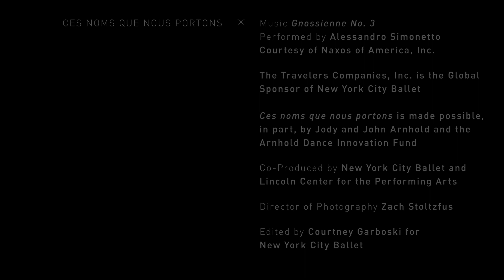Ces noms que nous portons by Choreographer Kyle Abraham and NYCB’s Taylor Stanley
Choreographer Kyle Abraham and New York City Ballet Principal Dancer Taylor Stanley joined forces at the conclusion of Pride Month for a powerful collaboration on the Josie Robertson Plaza. The piece, choreographed remotely by Kyle Abraham and embodied by Taylor Stanley, is titled Ces noms que nous portons, or “These names we carry.”

"For the both of us, we commemorate our history….in PRIDE."

Thanks to Our Supporters:

Jody and John Arnhold
Arnhold Dance Innovation Fund
The Travelers Companies, Inc.
Tamer Initiative for Diversity in the Arts
The Audrey and Martin Gruss Discovery Fund